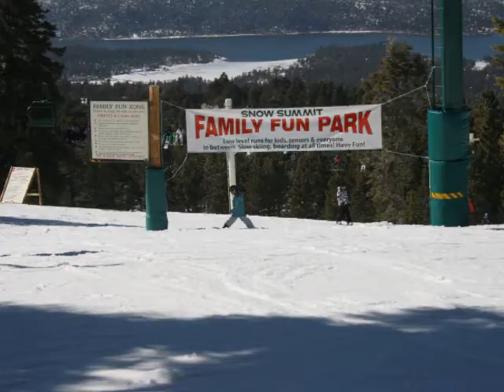jake boarding and riding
Wakeboarding, Snowboarding, Dirtbike 2010